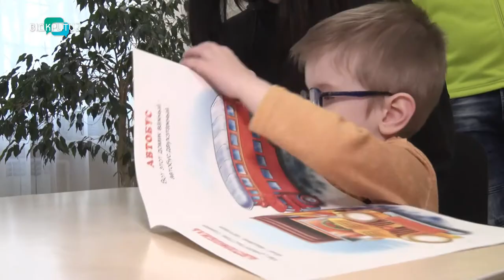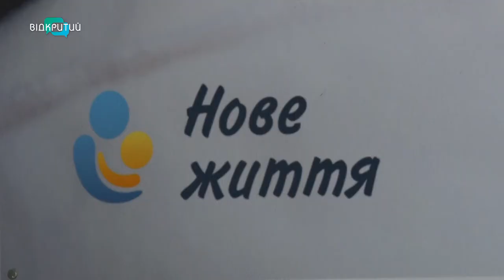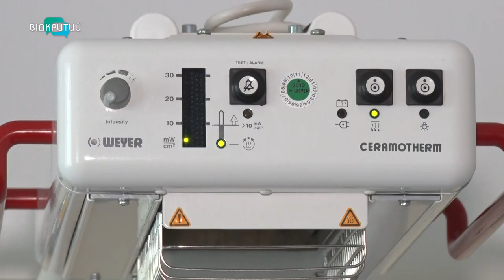Щастя з долоньку: як в обласному перинатальному центрі виходжують недоношених малюків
Менше кілограма. Немовлят з такою вагою виходжують і в обласному перинатальному центрі. А ще надають допомогу матусям, для яких вагітність стала випробуванням. Обидва життя – у руках лікарів.